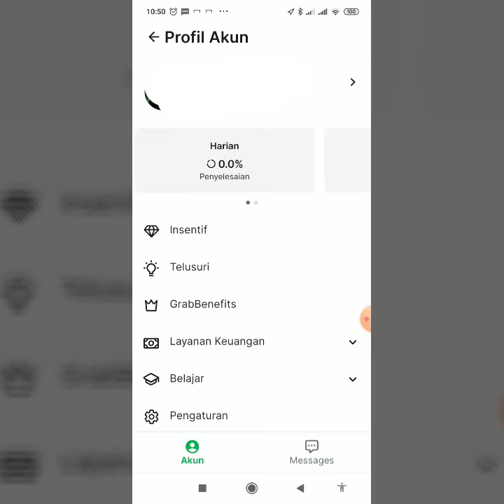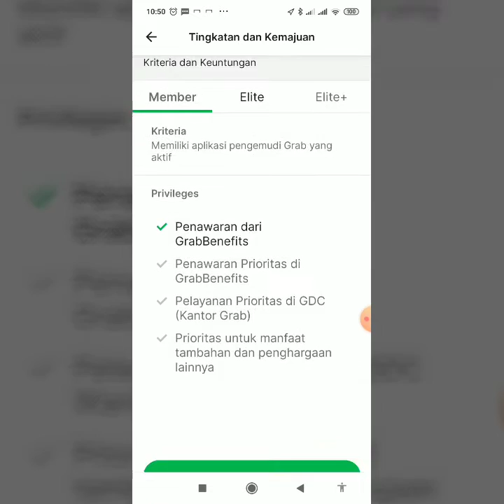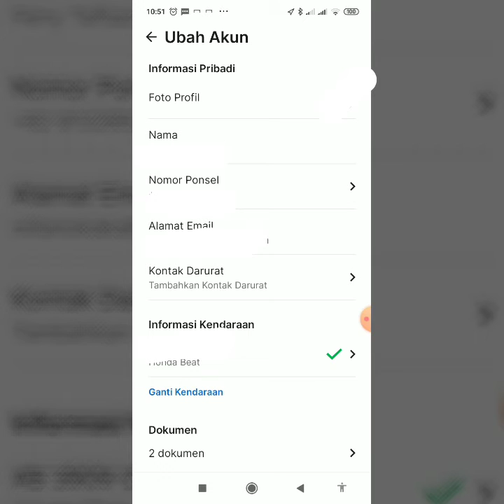cara ganti no hp baru akun pengemudi di aplikasi grab driver terbaru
cara ganti no hp baru akun pengemudi diaplikasi grab driver terbaru